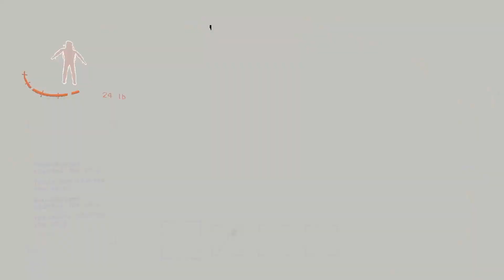Losing braincells rapidly - Lethal Company update 45 supercut 6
Here is a edited chronical of there spacers just trying to earn on honest credit salvaging abandon ruins. Life insurance not provided by the company nor is safety. Spess madness has began to set in.

Starring:
MostExcellent - The Sanity
QwibQwib - The Broken Necked
Teslacoil - The Oddball
Jimothy - The Imposter